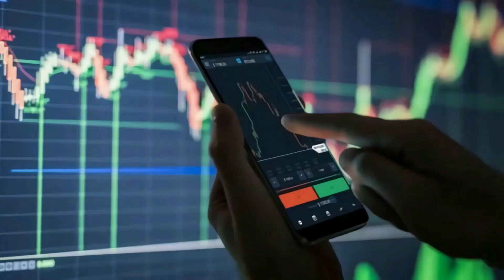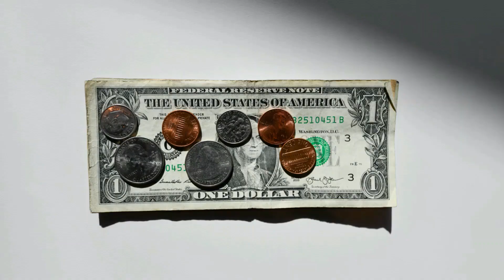NOTICIAS DE JAPON MARTES 8 DE AGOSTO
PLANES PARA EQUIPAR AVIONES C-2 CON MISILES DE LARGO ALCANCE
MOSQUITOS RESISTENTES AMENAZAN A JAPÓN: CAMBIO CLIMÁTICO Y RIESGOS
MINISTRO DE EXTERIORES DE IRÁN VISITA JAPÓN ANTE TENSIÓN GLOBAL
FUERZA OPOSITORA JAPONESA BUSCA COOPERACIÓN CON TAIWÁN
JAPÓN FORTALECE LUCHA CONTRA ABUSO INFANTIL CON CERTIFICACIÓN
CELEBRIDADES LGBTQ EMPODERAN LA VISIBILIDAD EN JAPÓN
OPERADOR DE SUSHIRO RETIRA CARGOS POR VIDEO VIRAL
RÉCORD DE DONACIONES DE IMPUESTOS EN CIUDADES JAPONESAS
AVIONES OSPREY DE EEUU OBTIENEN PERMISO PARA VUELOS
JAPANMANIA: CULTURA POP JAPONESA EN AUGE EN FRANCIA
FUENTE: THE JAPAN TIMES
IMAGENES